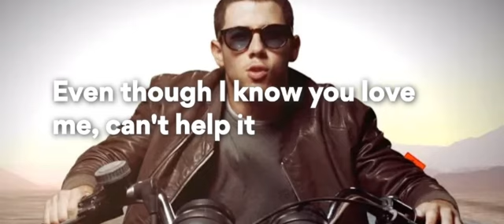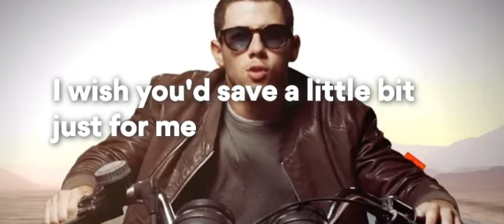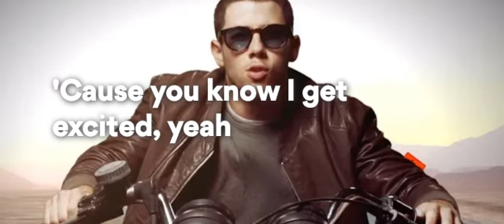Nick Jonas - Jealous Lyrics